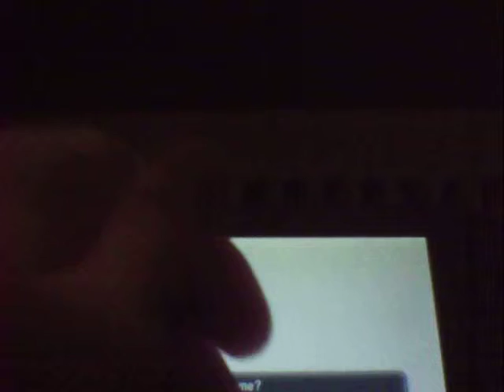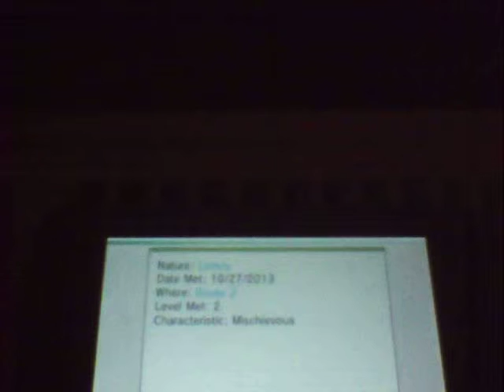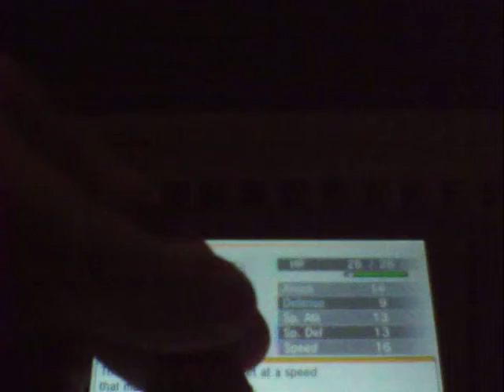Pokemon Y Part 3: Going through Viridi- I mean Santalune Forest